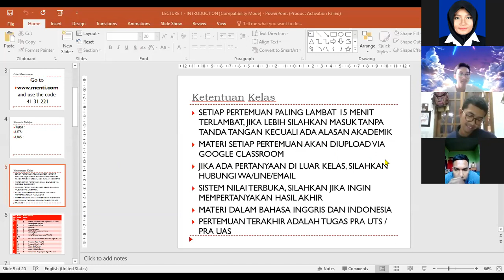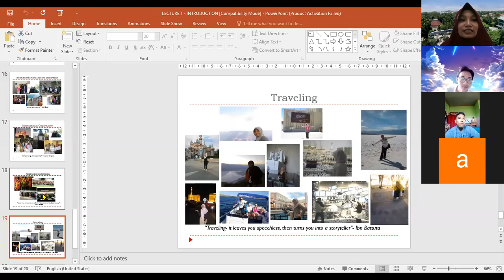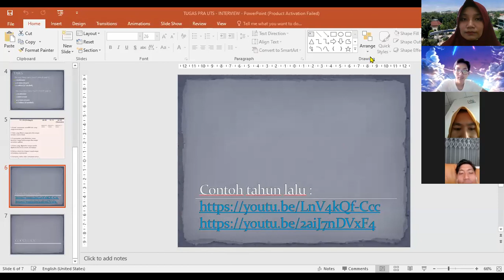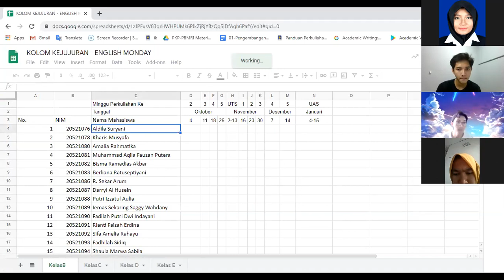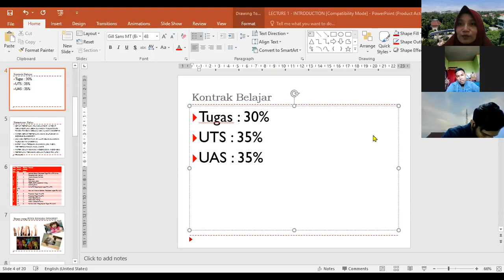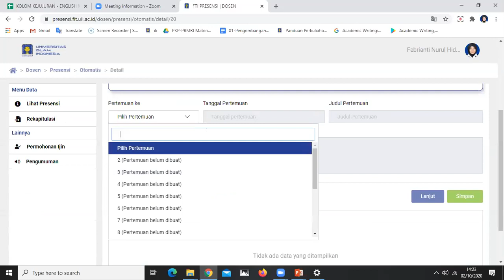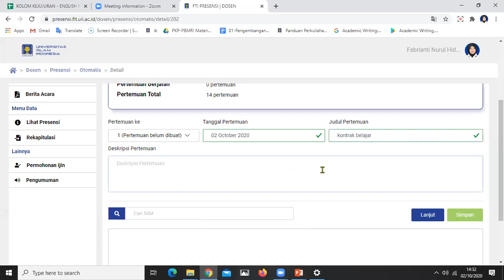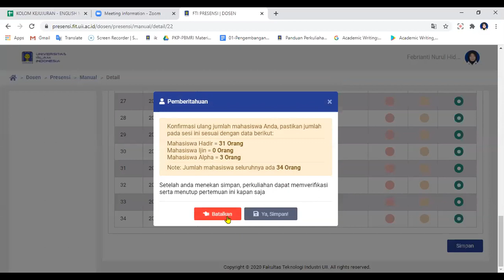LECTURE 1 - ENGLISH CLASS- INTRODUCTION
kontrak belajar, introduction, small survey, penjelasan tugas PRA UTS